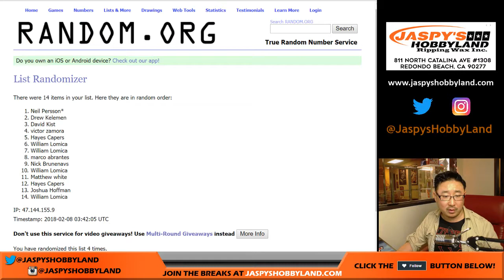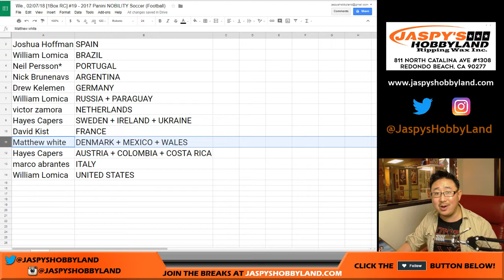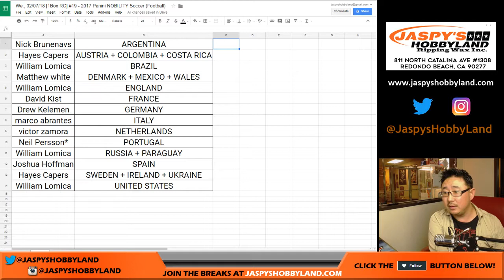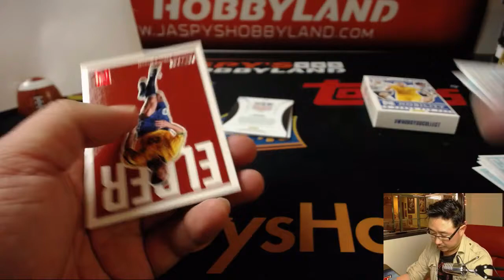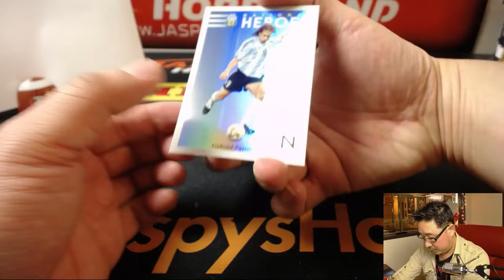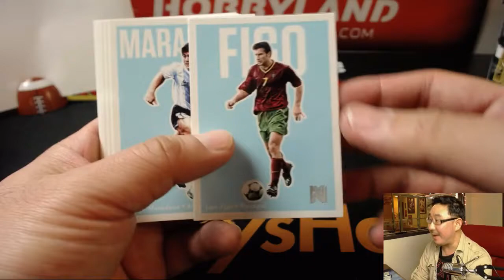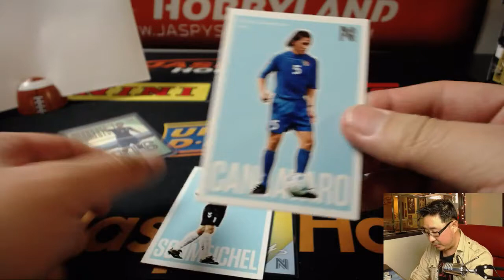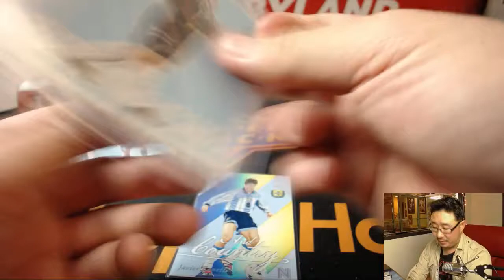We., 02/07/18 [1Box RC] #19 - 2017 Panini NOBILITY Soccer (Football)